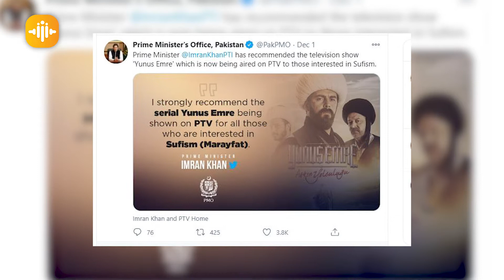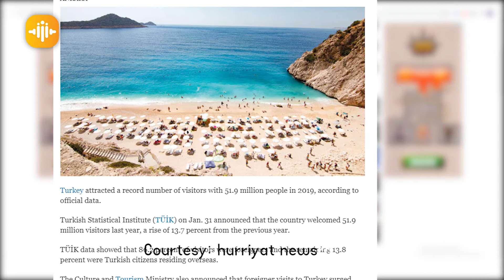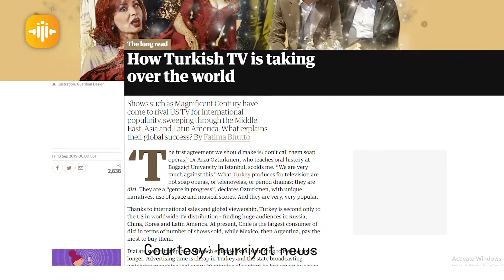Turkish Dramas: Why The Popularity Grows in Italy, Latin America, Poland, Pakistan? | Explainer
Turkish Dramas have grown to become extremely popular across the world. IT is surprising to know that there are fans in Latin America, Italy, Spain, Uzbekistan, Pakistan and many other countries. So the question is why is the world going crazy after these dramas? What is so unique? Social Pulse explains in which countries these dramas are watched and why they are so Popular?

Dunya Bhar Mein Maqbol Hony Waly Turkish Dramay || Turkish Dramas in Urdu || Social Pulse